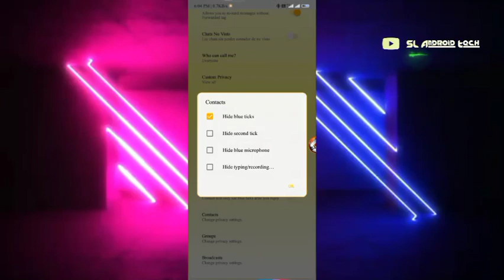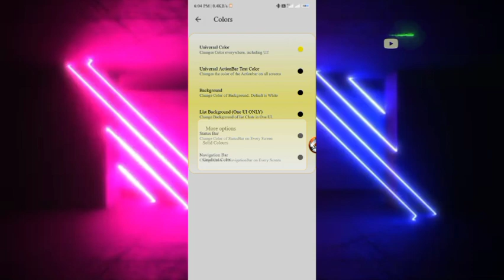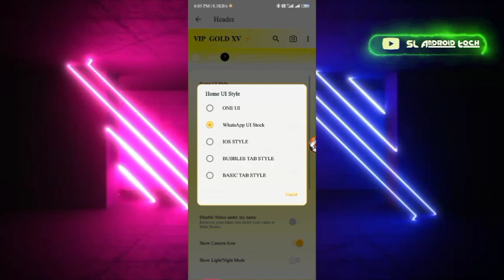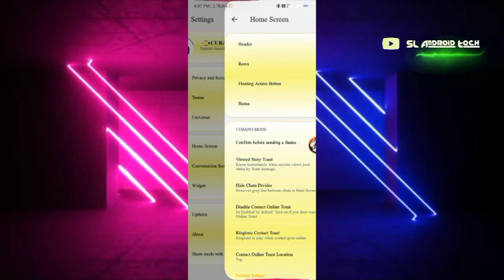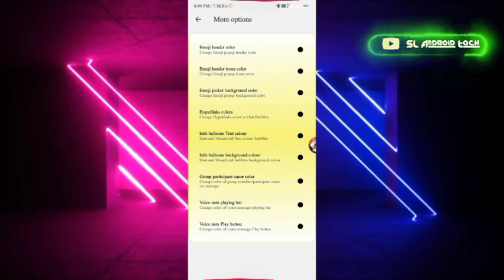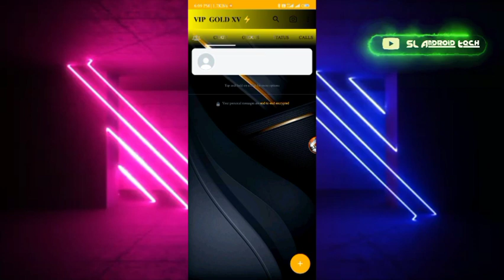Ultra Inmune | VIP Gold V15 Whatsapp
𖤍 Audio Note
 𖤍 Indimos Translator
 𖤍 Multi-accounts
 𖤍 Scheduled Messages
 𖤍 Automatic Response
 𖤍 Reaction to Messages
 𖤍 Text Bomb
 𖤍 Infinite Forwarding
 𖤍Anti Bug
 𖤍 Anti Crash
 𖤍 Backup & Restore
 𖤍 Fake Audios
 𖤍 AdminFake
 𖤍 All Admin
 𖤍 Mention in Groups
 𖤍 Clean Data
 𖤍 3D List Effect
 𖤍 Falling Effects
 𖤍 Group Poll
 𖤍 46 Anti Virus Button
 𖤍 Whatsapp Commiunity
 𖤍 Catalogue
 𖤍 Quick Reply
 𖤍 Remove All Group
 𖤍 Animation Effect
 𖤍 Fake Admin
 𖤍 All Admin
 𖤍 Quick Contact In Chats
 𖤍 Quick Contact Position
 𖤍 Fake Audios
 𖤍  Anti Blocking JITS
 𖤍 Defensive Mode
 𖤍 Anti Block Invitation
 𖤍 Fake Audio
 𖤍 Card View On/ Off
 𖤍 Send HD Images
 𖤍 Status with more Than 24 Hours
 𖤍  Hide Numbers
 𖤍 Fake Chat Recived
 𖤍 Animation Contact
 𖤍 Animation Location